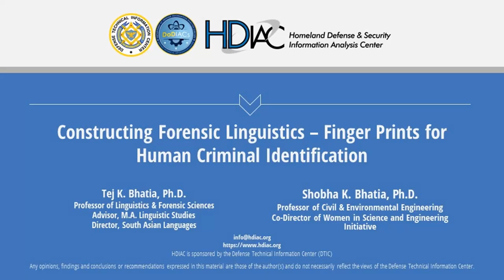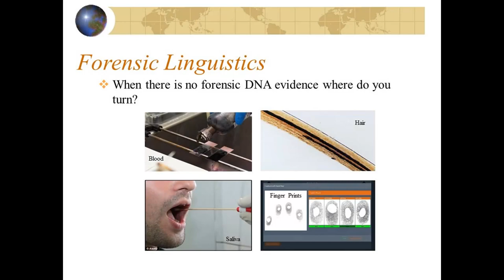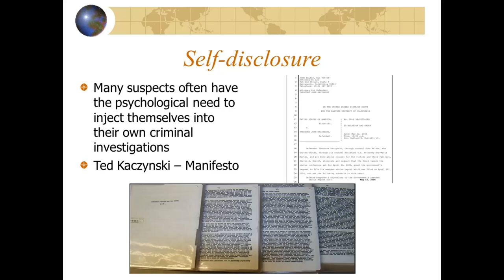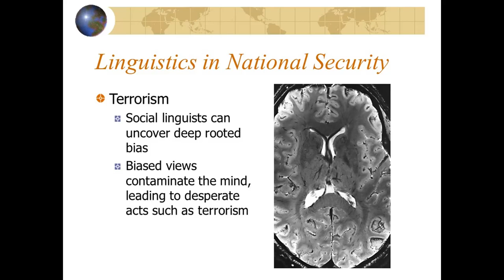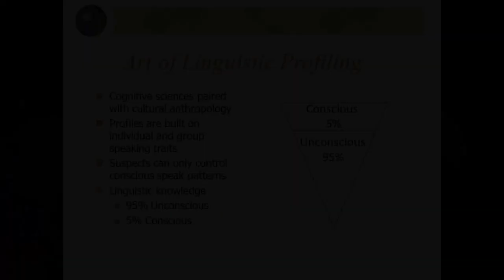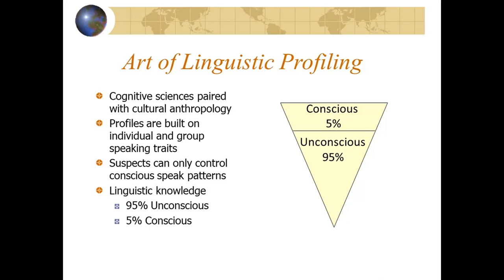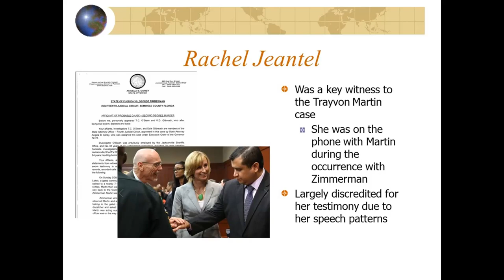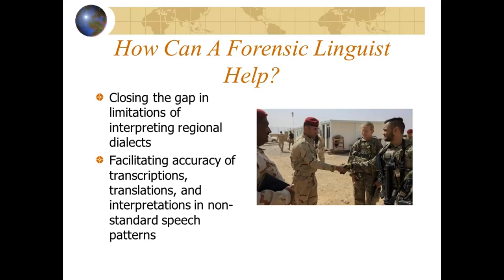HDIAC Podcast - Constructing Forensic Linguistic ‘Finger Prints’ for Human/Criminal Identification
This podcast discusses forensic linguistics, a technology that offers a new frontier in forensic evidence gathering - particularly in those cases where no other evidence is available to investigators. An example case is that of Theodore J. Kaczynski, the Unabomber:  lack of fingerprints, hair samples, blood stains, DNA evidence, informants, eyewitnesses, or bomb part serial numbers resulted in a lack of clues as to the Unabomber's identity. Ultimately, linguistic evidence provided much needed information that resulted in the capture and conviction of Kaczynski. Built on the strength of powerful conceptual and methodological breakthroughs in linguistics and other related interdisciplinary fields such as cognitive sciences and cultural anthropology, forensic linguists have developed the art and science of cracking criminal cases based on unconscious and conscious dimensions of language that may be used for individual or group identification.